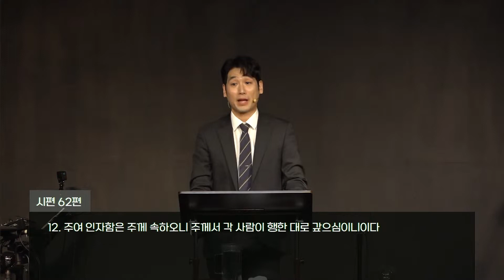[KEEPERS CHURCH] 기도하셨습니까? / 김선교 선교사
키퍼스처치는 독립교단(KAICAM)에 속해있으며, Light House Movement와 함께하는 패밀리교회 입니다.

주소: 경기도 별내면 송산로 679번길 16 광전선교센터